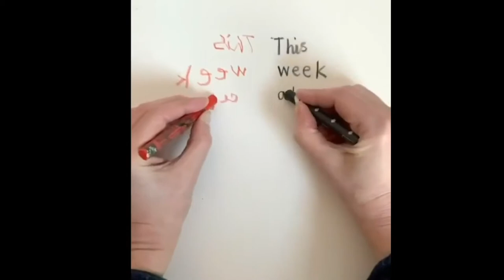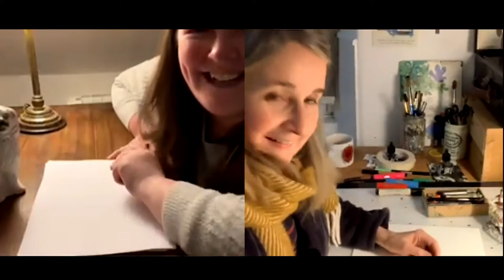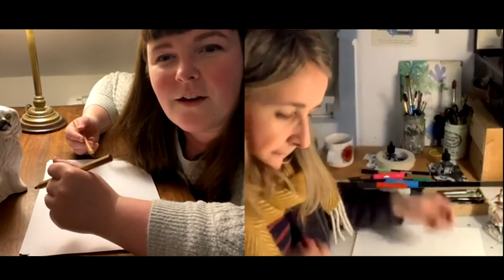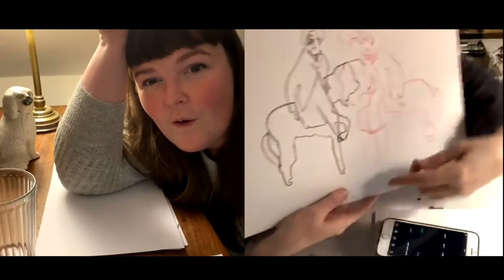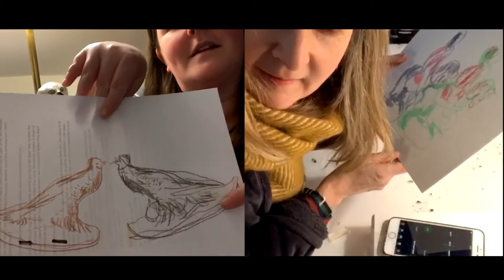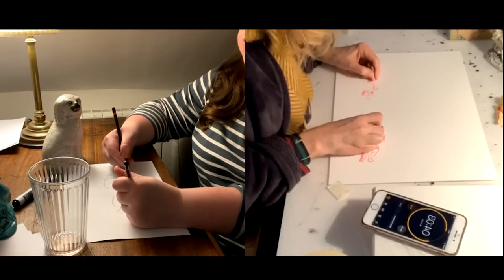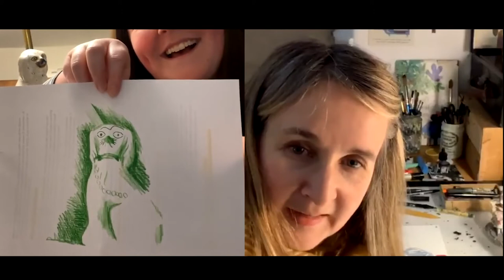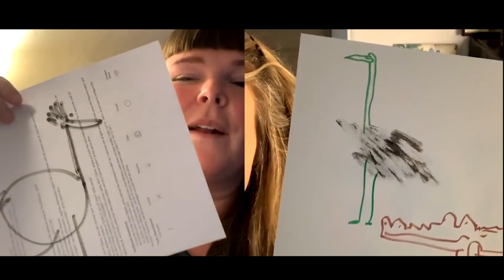Double Hander Week - The Good Ship Illustration Art Club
Limber up yer fingers, get yer pencils sharpened, it’s double hander week!
This is mind boggling, brain twisting fun!
You don’t need any special art materials, just old envelops ✉️ or photocopy paper 📝, and a couple of pencils or felt pens- whatever you have around the house!
Everyone is welcome, artists, would be artists, experts, newbies, families, children, lock down bubbles, all welcome!

(This Art Club was first broadcast live on Instagram on 29th January 2021)